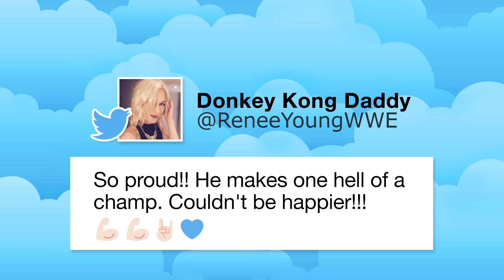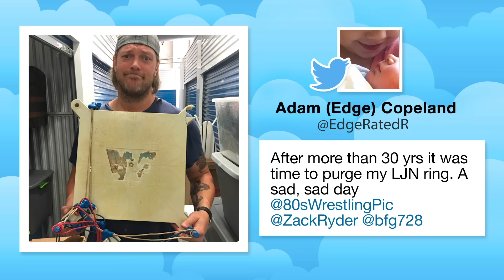WWE Superstars reagieren auf den Titelgewinn von Dean Ambrose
Diverse WWE Superstars gratulieren Dean Ambrose zum Gewinn seines ersten WWE World Heavyweight Championtitels. Welche Superstars genau? In diesem Video erfahrt ihr es! Außerdem erzählt euch Cathy Kelley, welches uralte WWE-Merchandise Edge ausgegraben hat und was es sonst noch für aktuelle WWE News und Trends gibt.

WWE Network ist jetzt in Deutschland, Österreich und in der Schweiz verfügbar. Melde dich zum gratis Probemonat an ▸